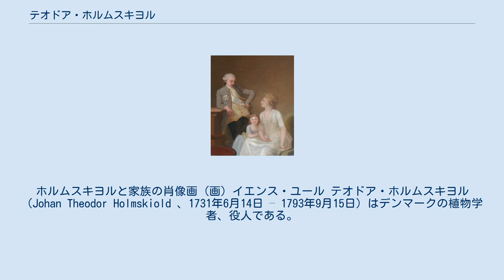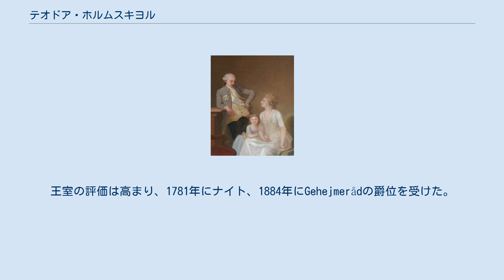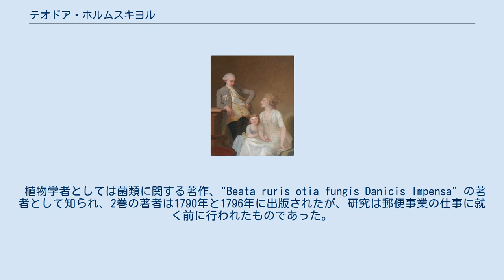テオドア・ホルムスキヨル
ホルムスキヨルと家族の肖像画 (画）イエンス・ユール テオドア・ホルムスキヨル（Johan Theodor Holmskiold 、1731年6月14日 – 1793年9月15日）はデンマークの植物学者、役人である。
 フュン島のニュボー（Nyborg）に外科医師の息子に生まれた。
父親とコペンハーゲン大学で医学を学んで、1760年に卒業した。
在学中に3年間に渡って、教授のロットボル（Christian Friis Rottbøll）とともに師の費用でヨーロッパを旅した。
ドイツやオランダ、フランスの大学を訪れ、多くの同時代の学者と交流し、ライデン大学やパリ大学では後に標本館をつくるもとになった標本を入手した。
 1762年にソレ・アカデミーの医学と自然史の教授となり、1765年まで務めた。
ソレ・アカデミーに植物園をつくり、役人として働くことになったためと、植物学の興味から、医者として働くことはやめた。
 1767年にコペンハーゲンで郵便事業の管理者に任じられ、その仕事は没するまで続けた。
1772年から王太后ユリアーネ・マリーの秘書官を務めた。
王太后から信頼を受けたホルムスキヨルは、 化学者、鉱物学者のフランツ・ヘンリック・ミュラーを招き、デンマークで初の硬質磁器を完成させて、王室御用達窯、「ロイヤルコペンハーゲン」の運営の責任者も務めた。
 1778年に、シャーロッテンボー宮殿に統合拡充された、コペンハーゲン大学植物園の園長の一人になった。
（王室と大学がそれぞれ園長を指名するシステムがとられた。）大学の指名した園長は旧師のロットボルであった。
王室の評価は高まり、1781年にナイト、1884年にGehejmerådの爵位を受けた。
 植物学者としては菌類に関する著作、"Beata ruris otia fungis Danicis Impensa" の著者として知られ、2巻の著者は1790年と1796年に出版されたが、研究は郵便事業の仕事に就く前に行われたものであった。
ホルムスキヨルが解説を書き、画家のJohan Neandeが図版を描いた。
74の種が記載され、そのうちの50あまりの種は新種であった。
この著作をスウェーデンの博物学者、アンデシュ・ヤハン・レチウスは絶賛し、レチウスはシソ科の植物の属名、Holmskioldia、にホルムスキヨルの名前を命名した。
 Holmsk.は、植物の学名で命名者を示す場合にテオドア・ホルムスキヨルを示すのに使われる。